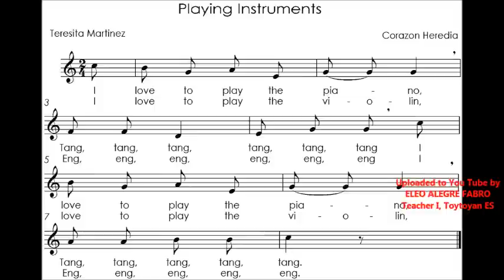K-12 SONGS, GRADE 2, PLAYING INSTRUMENTS, MODULE 4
i made this video but all credits to curriculum writers and the Department of Education, Philippines. i only intend to upload the song for me be able to download and convert it to MP3 so that i can play the song with my lapel in order to be heard audibly by my pupils. the lapel i have cant play song not in mp3 format. i have trouble converting the original format to mp3 that  led me to uploading this song.